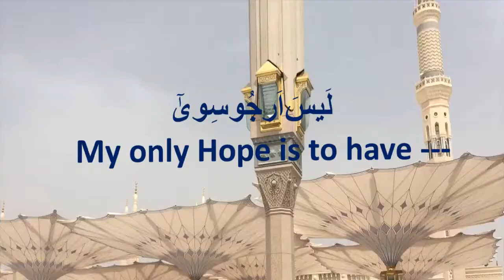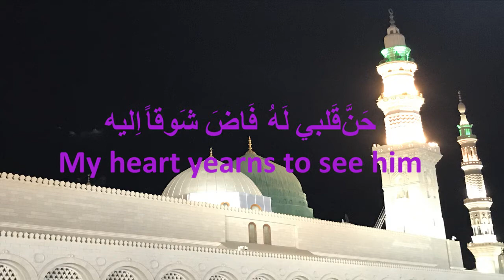Mustafa Mustafa | مُصطَفیٰ مُصطَفیٰ | Nasheed | Arabic With English Translation | Anas Ammar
Mustafa Mustafa | مُصطَفیٰ مُصطَفیٰ | Arabic With English Translation | Anas Ammar |
In Response to disrespect shown  to our Beloved Prophet ﷺ every Muslim should teach their children more about characteristics, qualities and beautiful Seerah of our Prophet Muhammad  ﷺ. Teach your children and Spread the word that, Prophet Muhammad ﷺ  was the best man to ever walk on the earth. He had a great character and showed people how to be the perfect and peaceful person.